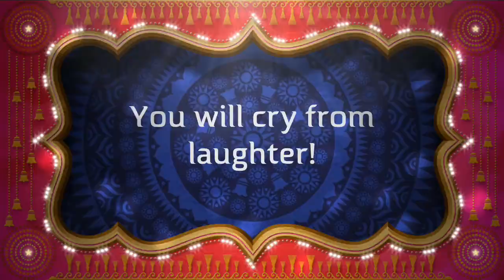Dancing Days 2